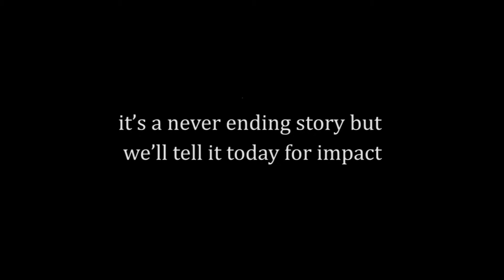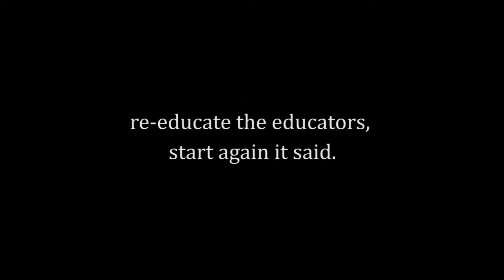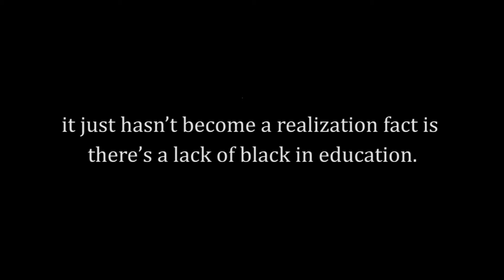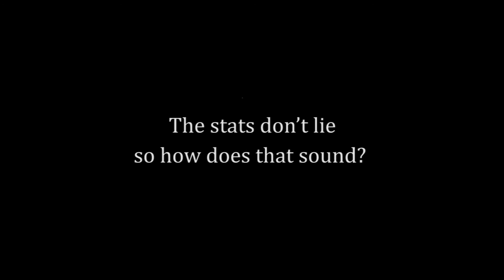Just 85 Professors (Be the change mix) - Lyrics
There are just 85 black professors out of nearly 20,000 in the UK and this number has barely changed in eight years. That’s 0.4%, which clearly shows a disparity with the proportion of black students.  This figure has increased steadily each year and now stands at 6%.

This petition highlights the need for change.  We need to be present in education, in the lecture theatres and in the curriculum.  Read the words in this video - we set the context and we make the case for change.  We need to do more to create a sense of belonging and have an open dialogue about universities acting as an agent for equality. Change cannot happen without you. We need 100,000 signatures for this statistic to be discussed in parliament.

The project links to a much wider debate on both education and race, but firstly we need the government to review its current educational policies and make a long term plan to address the fact that – there’s just 85 professors in nearly 20,000.

CREDITS
This project is the brainchild of Shanell Johnson, the UK’s first ever full-time Black & Minority Ethnic Students’ Officer (BMESO) University College London.

PRODUCTION TEAM
Production Company: DooFeR Films, London
Directing collective: Amandine Kaya, Georgie Winter, Dom Murgia
Exec Prod: Dom Murgia
Editors: Georgie Winter & Amandine Kaya
Camera team: DOP Caroline Bridges, Julian Zarzo-Lowe, Matt Deeley
1st AD: Jonathan Sidwell
Production asst: Annabel Gammampila
Music design and production: Feri n Dom@Audiotrip, Manchester
Picture grade: Frazer and Danny@ ICP, London
2nd Camera: Giuseppe Iannoni
The runners at UCLU stage crew: Charlotte Holmes, Priyanka Haria, Peter Dawson, Silvia Kannon, Clair Hutson, Barbara Roberts, Adil Qureshi
Photographer: Hubert Libiszewski

CAST

Voice Artist: Jason Lamar-Ricketts – Manchester

Spoken Word artist: Belal Amini – UCL Alumni and University of Nottingham

Dauda Barry – Queen Mary University of London
Kayode Damali – Manchester Metropolitan University Students’ Union
Rikki Stein – Fela Anikulapo Kuti’s Manager
Eli Anderson - Master Storyteller, Poet & Narrative Coach
Audrey Ennever – Ennever’s Educational Consultancy
Nia Imara – National Association of Black Supplementary Schools
Jordan Stephen –V-P Manchester Metropolitan University Students Union
Nicole Mitchell – Welfare, Equality and Education Officer at London Metropolitan University
(Najaf) Zahra Hussain – UCL Black Students’ Network
Elaha Walizadeh – Kingston University and Vice Chair of the Afghan Students' Association UK (ASAUK)
Shaki Obadina - University of Hull
Sofiya Ahmed – Birkbeck Students’ Union and founder of Kashmiri Students’ Campaign UK
Amanda Marillier – Cass Hub Officer – London Metropolitan University
Jeanette Nam – University of Leicester Students’ Union – BAME Officer
Azfar Shafi – University of Birmingham - Black & Ethnic Minorities' Association
Kelechi Chioba – NUS & University of Wolverhampton
Ives Kabayabaya - Founder and President of Kingston University Welcome Back To Africa Society
Mariam Guled – FE Rep NUS London & President West Thames College
Nuzhat Fatima – Women’s Network Loughborough University
John Kelsey – Lecturer @ UCL
Alan Penn – Professor @ UCL

Also, many thanks for your help and support in the development and realisation of this project: Drew@TheLabStudios, London, Silas Zephaniah, the catering and security staff at UCL, ShootHD, London, Amber Management, Manchester, Dr. George Watley, Georgia Adams, Victoria Mabey, Marjory George, Hedley Smyth, Rochelle and last but not least, Nevil.